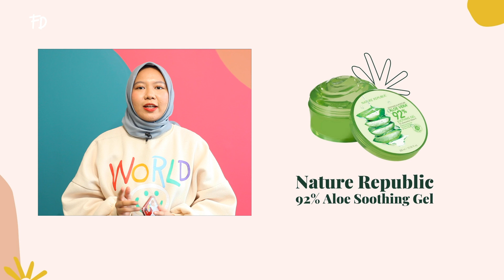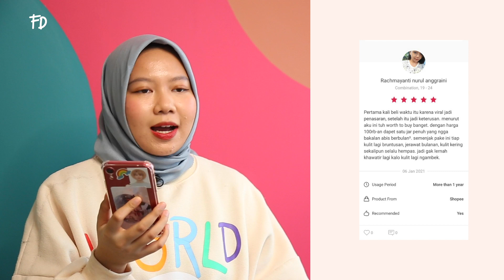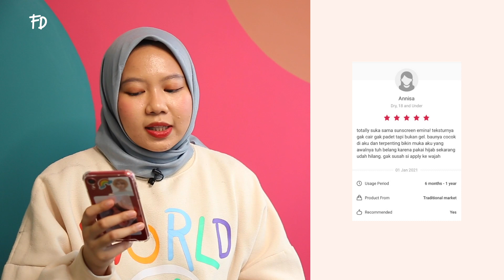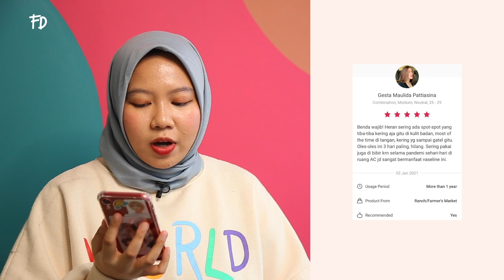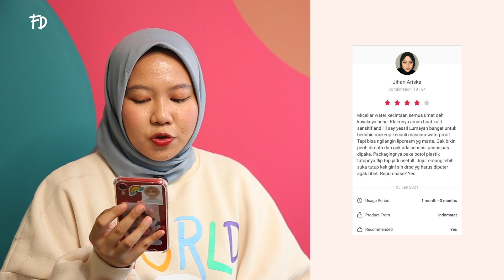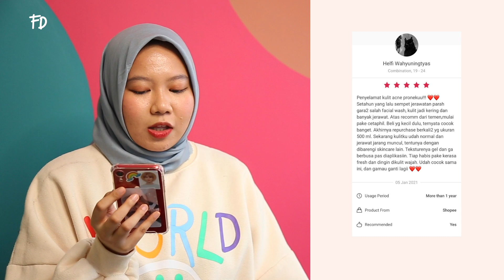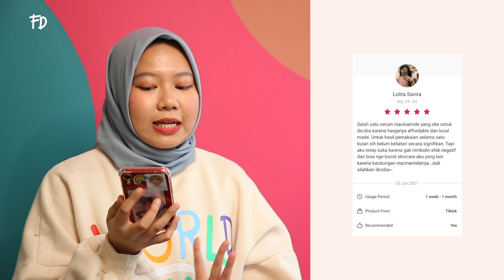7 Produk Paling Banyak Di-Review di FD App! | FD Insight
Welcome back to FD Insight! Di video kali ini, Andien bakalan jelasin tentang produk-produk yang paling banyak di-review di FD App! Penasaran produknya apa aja? Yuk, tonton video berikut ini!
Related articles

1. Skincare Korea Aman untuk Ibu Hamil dan Menyusui - Female Daily

2. Rekomendasi Produk The Face Shop yang Bikin Kulit Glowing Bebas Jerawat - Female Daily

3. 5 Skincare Lokal yang Bikin Kulit Glowing tapi Ramah di Kantong Remaja - Female Daily

4. Sunscreen Lokal Super Nyaman dengan Finish Skin-Like dari Avoskin - Female Daily

5. 7 Skincare dengan Kandungan Collagen untuk Menjaga Kulit Awet Muda - Female Daily
Beauty Studio by Female Daily - the go to e-commerce for all your favorite beauty products from skincare, makeup, body care, hair care and wellness. Make sure you follow @beautystudiobyFD Instagram for the latest product launch and promo.
Don't forget to also follow and check
And also available on iOS & Android